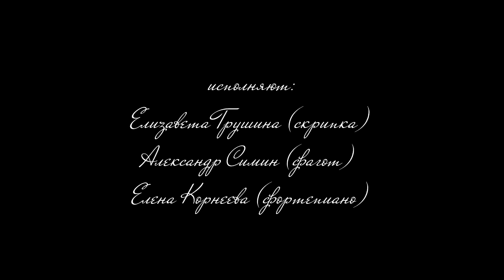Wojciech Kilar. The King and the Mockingbird.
Elizaveta Grushina (violin)
Alexader Simin (bassoon)
Elena Korneeva (piano)